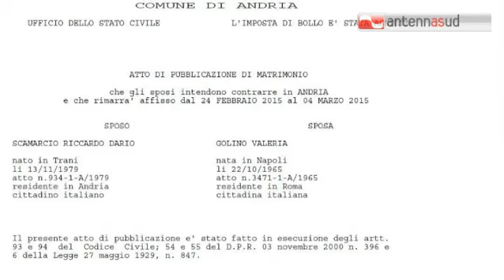TG 26.02.15 Riccardo Scamarcio e Valeria Golino, nozze tutte pugliesi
Da due giorni i loro nomi sono sull'albo pretorio online del Comune di Andria, nella sezione pubblicazioni dì matrimonio, tra quelli di altre 14 coppie andriesi prossime alle nozze. Scamarcio Riccardo Dario e Golino Valeria, tranese di nascita lui, napoletana lei, hanno deciso di fare il grande passo, e di farlo proprio ad Andria, città d residenza dell'attore. - visita il sito